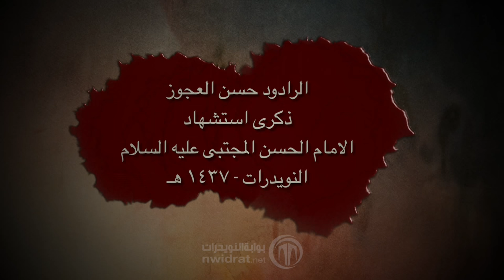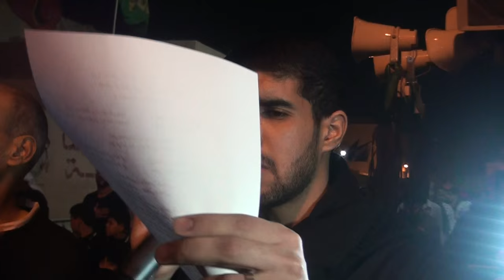مقطع ١ | الرادود حسن العجوز ذكرى استشهاد الامام الحسن ع - ١٤٣٧ هـ